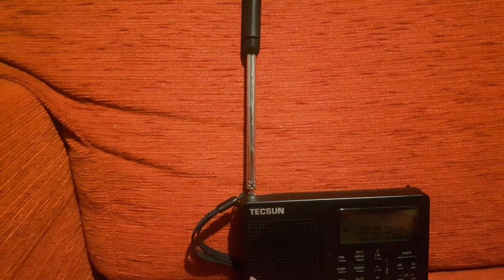9330 khz WBCQ World's Last Chance German Service 🇺🇸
Radio receiver: Tecsun Pl -606 with outdoor antenna
 Language: German
 Frequency transmitter site: 9330 khz Monticello (Usa) Power 250 Khz Azimut 110
 Hour: 20:00-20:57 ( Winter Timetable)
 Distance: 5890 km

 Ricevitore radio: Tecsun Pl -606 con antenna esterna
Lingua: tedesco
Sito trasmettitore di frequenza: 9330 khz Monticello (Usa) Potenza 250 Khz Azimut 110
 Orario: 20:00-20:57 (Orario Invernale) Distanza: 5890 km